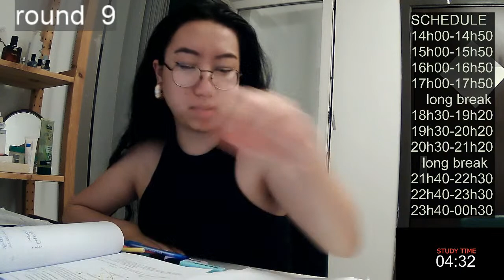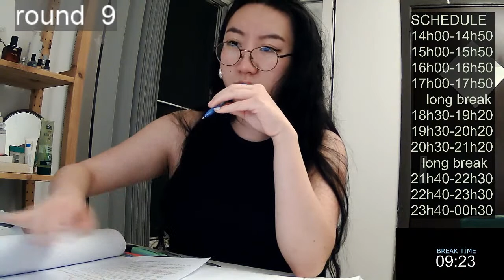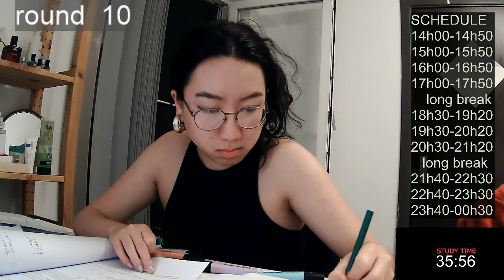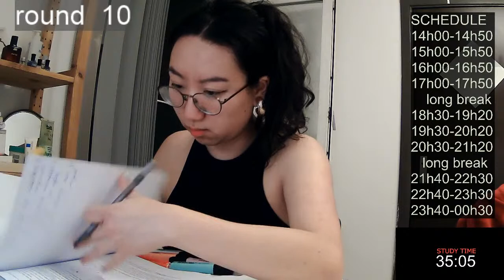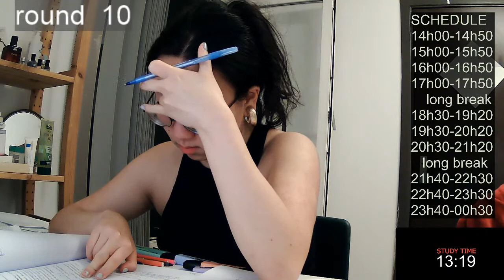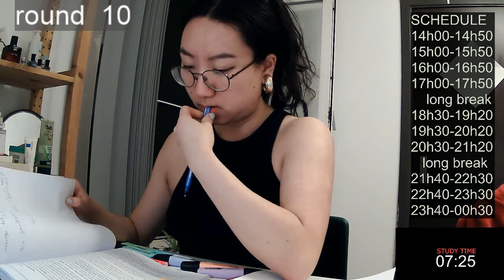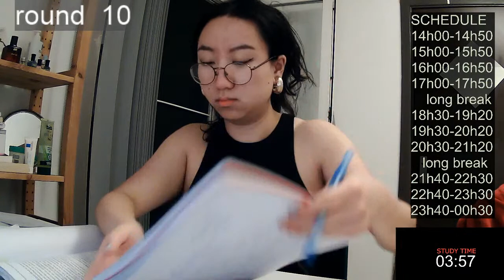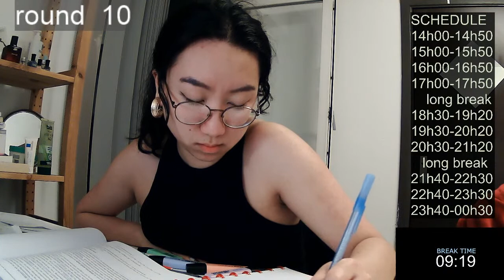10H LIVE STUDY WITH ME: pomodoro 50/10 no music PART 2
Hi my name is Yunsi! I am a 23-year old college student. Currently studying pharmaceutical sciences in Europe. I created a space online where students can study together. It's kind of like an online library. We use the pomodoro method. This studying method allows us to focus better and motivate each other.

Today's schedule:

Studying in 50/10 intervals

OOTD
top: thrifted
pants: thrifted and altered levi's 501's
earrings: thrifted
glasses: the one

I only reply during breaks